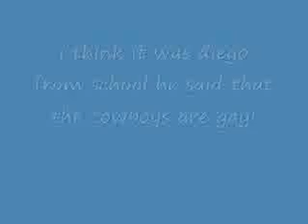NeedForSpeedFreak96 hates his video getting disliked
Reuploaded since he deleted his channel due to chaziz.